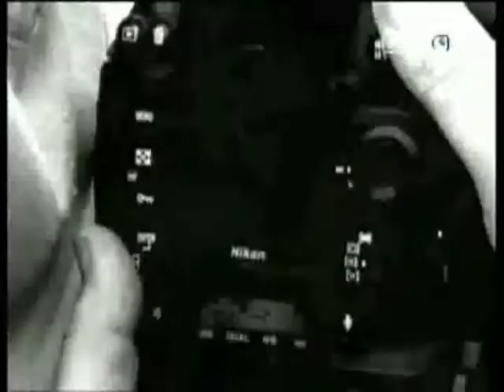Hernan Crespo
Una entrevista con Hernan Crespo